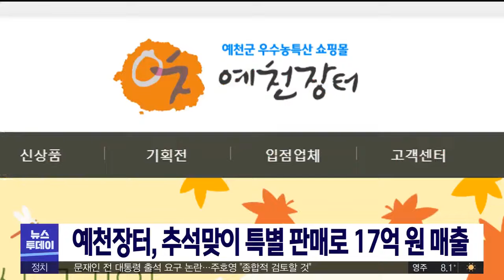예천장터, 추석맞이 특별 판매로 17억 원 매출/ 안동MBC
2022/09/20 10:39:20    작성자 : 윤소영

예천군 농특산물 쇼핑몰 '예천장터'가
추석 기간 특별 판매로, 지난해 같은 기간보다 44%가 증가한 17억 원의 매출을 올렸다고
밝혔습니다.
◀ＥＮＤ▶

예천군은 출향 기업·단체를 상대로
농특산물 홍보 우편물을 발송하고,
온라인 판매 비중을 확대하고자 노력했습니다.

예천군은 앞으로, 늘어나는 1인 가구에 맞춰
입점업체에 소포장재 확대를 지원하는 등
고객 관리에 힘쓸 계획입니다.